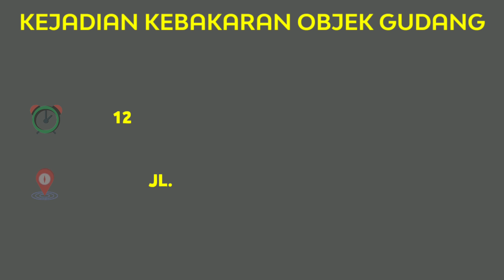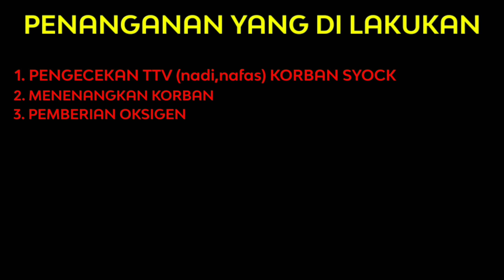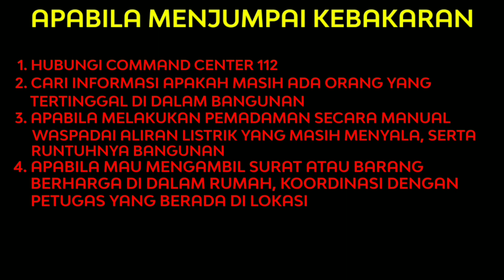KEBAKARAN GUDANG PALET PART 2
Kejadian Kebakaran
Lokasi Jl Margomulyo
Objek Gudang Palet

Penanganan

3 orang perempuan shock
5 orang laki laki kelelehan
1 orang laki laki rujuk RS Muji Rahayu